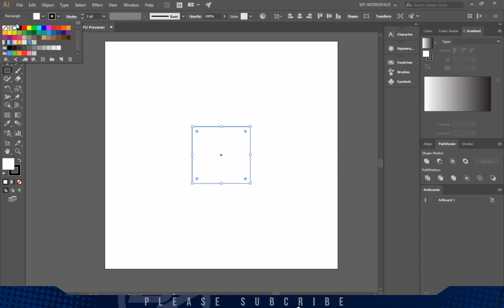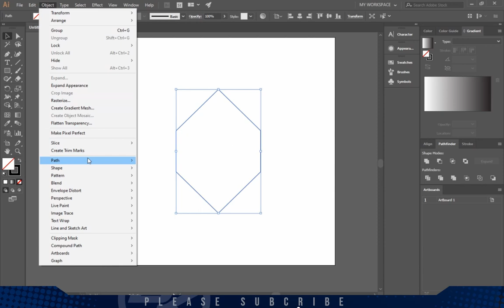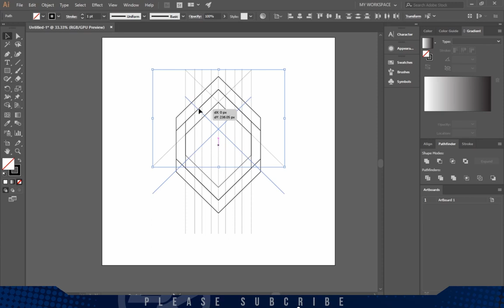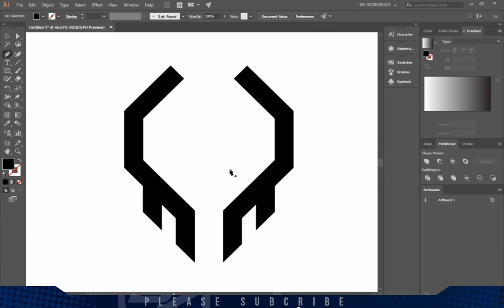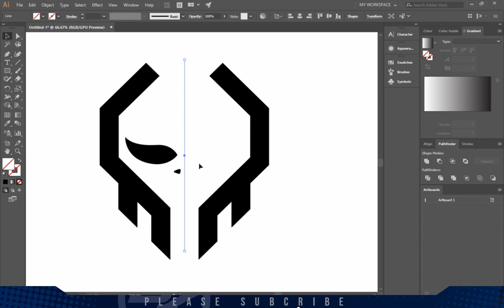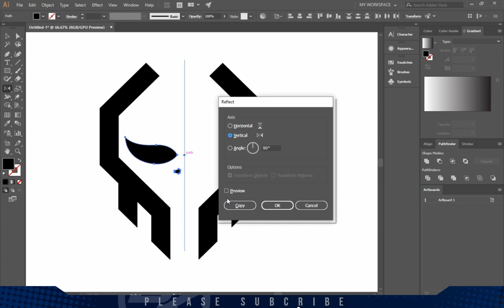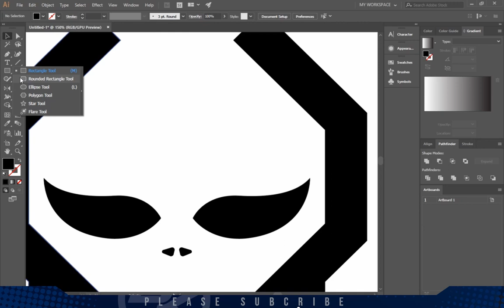EXECRATION LOGO | DESIGN PROCESS | ADOBE ILLUSTRATOR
WATCH THIS!

MY PROCESS ON HOW TO CREATE THE EXECRATION LOGO USING GRIDS AND LINES AND FINISH IT WITH SHAPE BUILDER TOOL